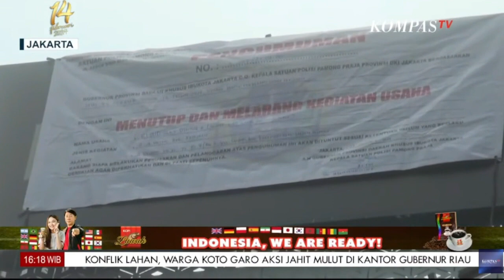Temukan Narkoba, Pemprov DKI Tutup Kafe di Senopati